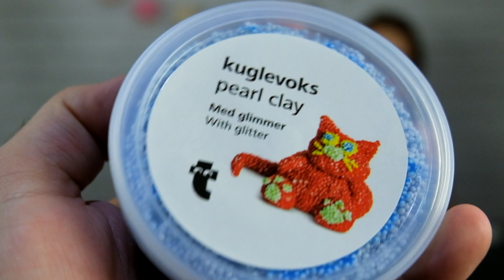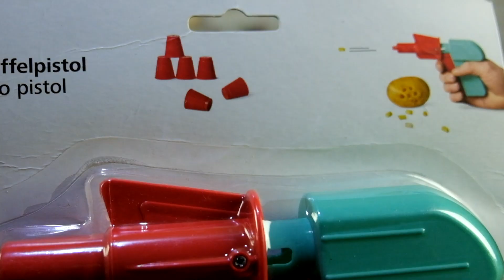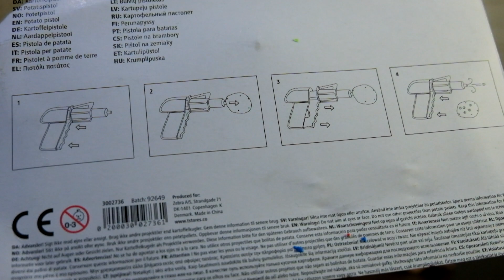Testujemy Tigera, otwieramy jajo i smakujemy fasolki !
Zaczynamy od KLAPSA !

Kolejna odsłona zabawek z firmy Tiger ! z odrobiną szaleństwa !

Pokażemy Wam:

masę z kuleczek,
pistolet na amunicję z ziemniaka,
Kinder maxi
i cukierki cukrowe o różnych smakach :)